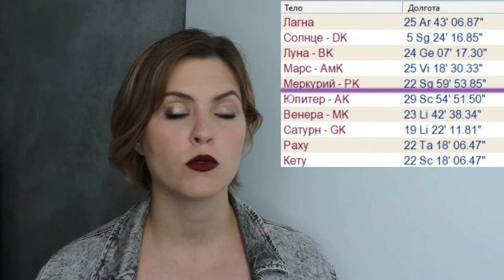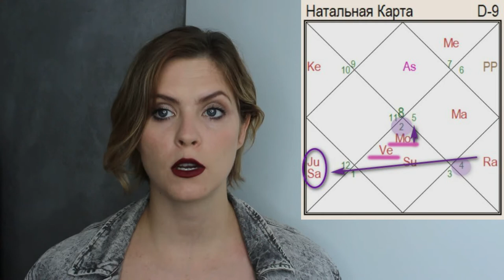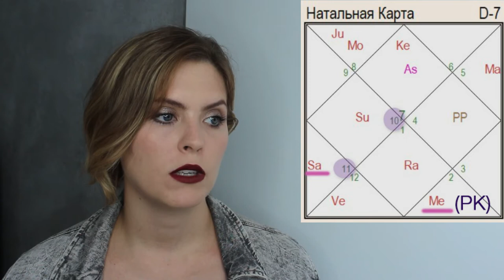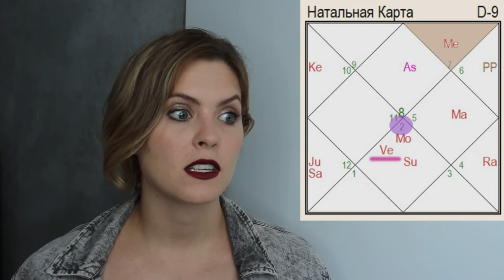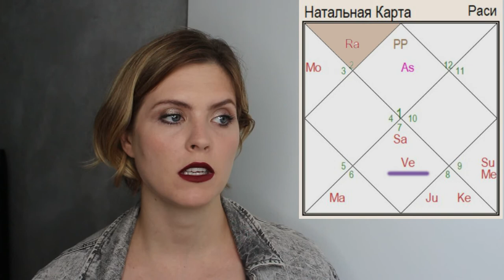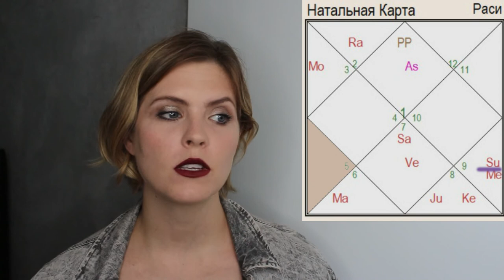Неудачная беременность в натальной карте: как предсказать.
Как предсказать беременность по натальной карте женщины. Как выглядит выкидыш и неудачная беременность в гороскопе. И как это прогнозировать.
Полный разбор гороскопа неудавшейся беременности с Татьяной Калининой.

Школа Астрологии "Альфа" - это школа прогностической астрологии. Мы держим фокус на прогнозировании событий и рассматриваем гороскоп с точки зрения динамики.
Уроки астрологии на нашем канале и сайте - это самые проверенные техники.

Ждем вас в нашей школе!